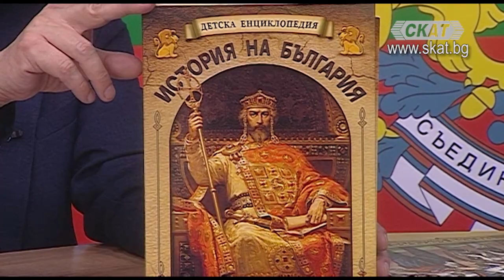20 АПРИЛ - ДЕНЯТ НА ВСИЧКИ БЪЛГАРИ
разговор по темата в студиото с Галина Златарева - писател и
гл. ас. д-р Николай Хрисимов - ВТУ "Св. св. Кирил и Методий"